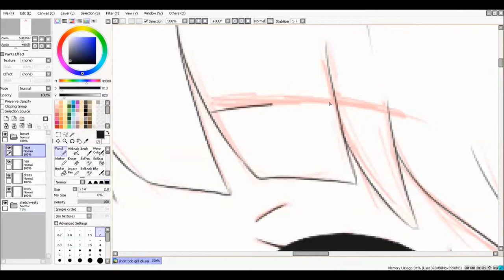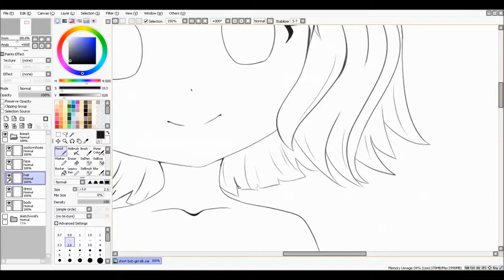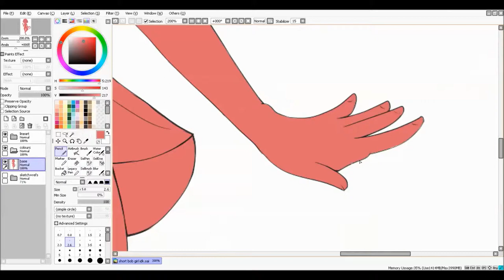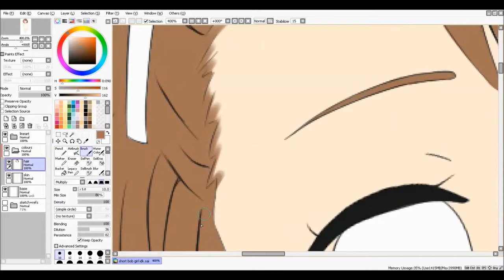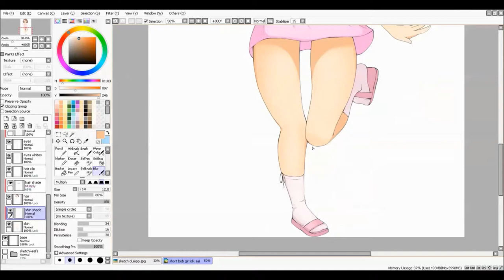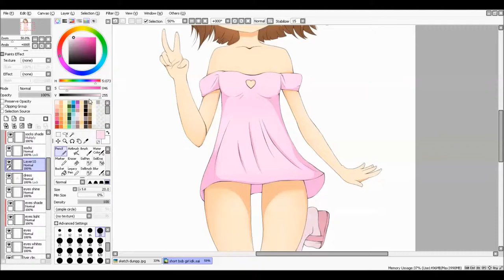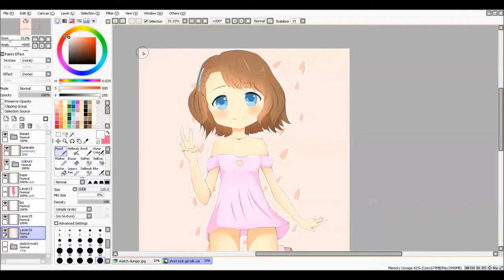Sakura Cutie Speedpaint { Paint Tool Sai }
Hello everyone! I hope you like this video! ///v\\\

♡ ♪♡  Music ♡ ♪♡

Song 1:

Artist: Kyary Pamyu Pamyu
Song: Kira Kira Killer

Song 2:

Artist: Nakayama Masato
Song: 手付かず の 感情
Album: Tonari no Kaibutsu-kun OST

Song 3:

Artist: Nakayama Masato
Song: どれだけ希望を持ったのか
Album: Tonari no Kaibutsu-ku OST